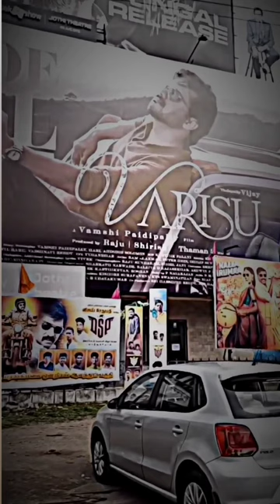Jyothi Theatre Alandur 😇😇😇